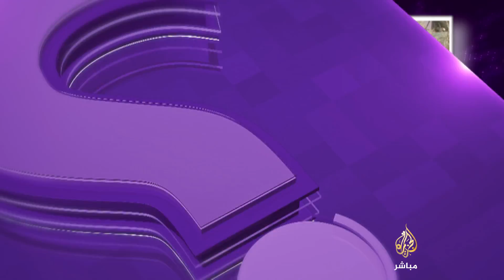الناشطة إيمان المصري: الشلل أصعب إصابة للمرأة في الحرب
اسأل يستضيف الناشطة السورية إيمان المصري